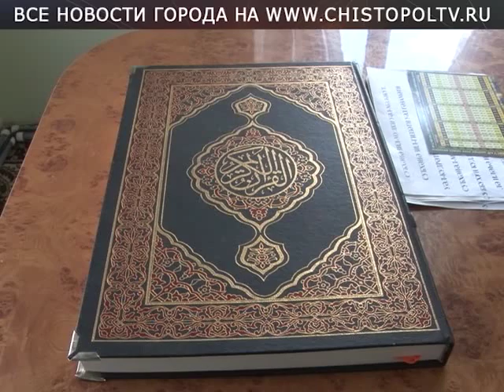Месяц Рамадан - время благих дел